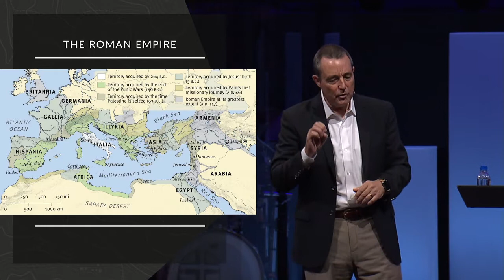Are We There Yet? (Oh, the Places You'll Go!)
crossings.church
Executive Pastor Terry Feix